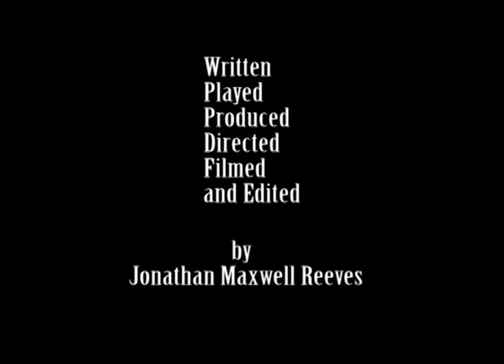FBI Click - The Shortest Movie In The World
FBI Click is (probably) the shortest movie in the world...at least the shortest one with a dialogue and a story.

The story is about a weird guy, with an extremely long nose, wearing Ray-Ban glasses from the 80's. The guy is dressed up as an FBI agent. When he turns to the camera something really strange happens...

SOME FACTS ABOUT FBI CLICK

The duration of the movie is 10 seconds INCLUDING main title and end title.
It took exactly 7 minutes and 12 seconds to shoot.
16 takes were made (mostly due traffic sounds and even an airplane flying over as usual).
The budget was 0.00$.
FBI Click has one line of dialogue played by 1 actor.
The actor's nose is not really that long, it's made from latex.
The movie was produced by 1 producer.
There was 1 camera operator.
It was edited in less than 10 minutes
It took less than 30 seconds to come up with the idea, and the screenplay was written in 10 seconds.
There's no music, because that was way too expensive concerning copyrights.
There's one sound effect included...try to find it.
1 animal was harmed during filming...a bloody mosquito. Wrong time, wrong place !
The character appearing in this work is fictitious. Any resemblance to a real person, living or dead, is purely coincidental. (besides they wont let you in at the FBI Academy with such a big nose ! )

THE TRUTH ABOUT FBI CLICK

In fact FBI Click is not made with the intention to be a movie. NO ! FBI Click is a public statement !

As a creative person I have so many ideas for movies, tv series, dozens of screenplays, a showcase with more than 45 television formats, but whenever I talk with a producer (if I can get as far as his or her office) it's always the same story. There's no money to produce your work or they say 'who are you, we never heard of you.' (Meaning : You're not famous enough)

Fortunately we have this great invention called YouTube !
A true playgarden for creative people. A place where everybody can show the world what he or she can create.
Thank you Steve Chen, Chad Hurley and Jawed Karim to come up with this great platform. You guys have earned your chair in heaven (and billions of dollars too, but that's a detail)

So many of us are working very hard to write a brilliant screenplay, they search for great actors to play the parts, they're filming for days sometimes in hard and dangerous conditions. It takes nights to edit everything, to add the right music but then finally after weeks of hard work you can upload that masterpiece...just to see that a few weeks later your masterpiece has been seen by less than 100 people.

People on YouTube don't want to see quality. They want to see people falling from stairs or buildings, car crashes, stupid pranks, video's of people talking to their cat or dog, people who complain for a full 15 minutes about everything that happened to them today or even worse people who start singing or dancing while they absolutely can't sing or dance.

The rule on YouTube today is : The more stupid, the more views. Thousands or even millions in just a few days time. So with FBI Click I decided to give the YouTube audience what they want...something really stupid !

Let's consider FBI Click an experiment too. Two options.

1) FBI Click gets 1 million views in just a week time and/or 5 million views or more in less than a month.

That proves I'am right. People on YouTube only want to see stupid things, quality is not or less imporant. Stupid things are scoring, creative things don't.

In the case FBI Click gets 1 million views in less than a week, I'll make a sequel, FBI Click II : The return of Clickman. If FBI Click reaches 5 million or more views in less than a month...I'll ask Peter Jackson to make a trilogy of it...

2) If FBI Click gets less than 100 views it's means I'am completely wrong. I really hope so, because that means there's still hope for all the creative people among us.

Thank you for reading and of course for watching FBI click, the shortest movie in the world, and one hell of a public statement !